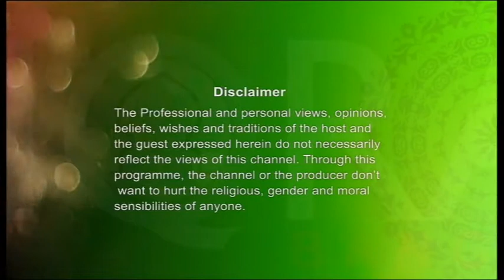Masnoon Dua 12072016 Part 1 By Qari Moulana Abdul Hafiz